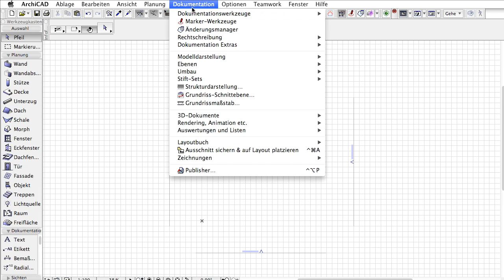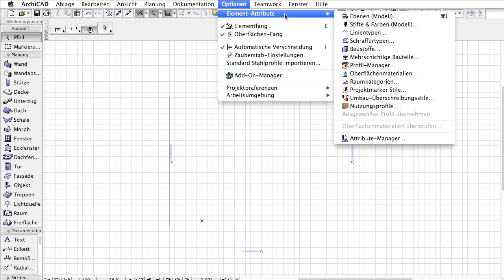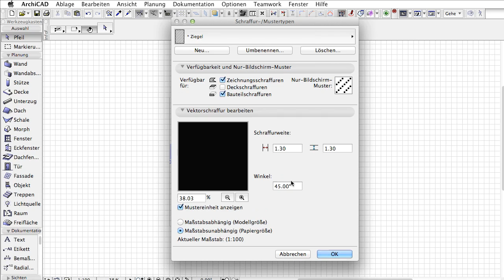Verbesserte Rückmeldung zum Befehl „Löschen und Ersetzen“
Dieser Videoclip zeigt das verbesserte Feedback zum Befehl „Löschen und Ersetzen”, wenn Sie Attribute in Ihrem Modell löschen oder ersetzen.